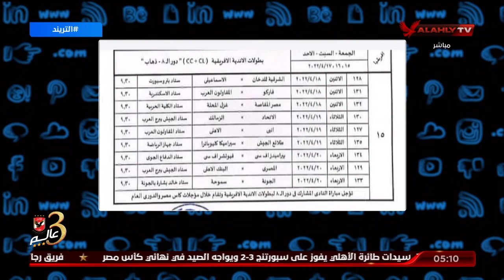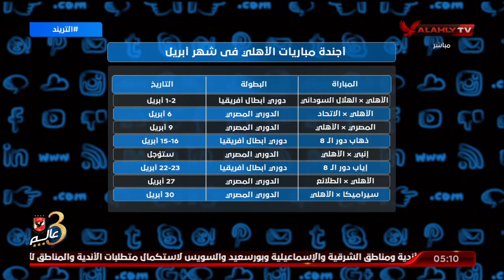الأهلي يعود لتدريباته السبت المقبل استعدادا لمباراة الهلال.. وأجندة مباريات الأهلي في شهر أبريل